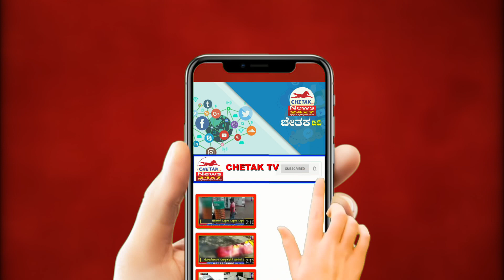|| Chetak News || ಚಿಕ್ಕೋಡಿ ಪಟ್ಟಣದಲ್ಲಿ ವಕೀಲರ ಸಂಘಟನೆಯಿಂದ ಜಿಲ್ಲಾ ನ್ಯಾಯಾಧಿಶರ ವಿರುದ್ಧ ಮನವಿ ಪತ್ರ